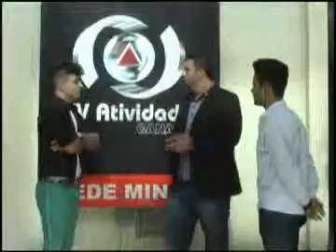JORNAL ATIVIDADE PARTE 04 16 07 14